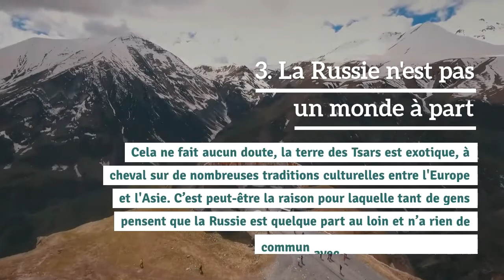Les raisons pour lesquelles vous devriez apprendre le russe